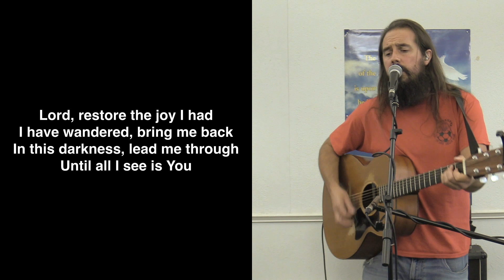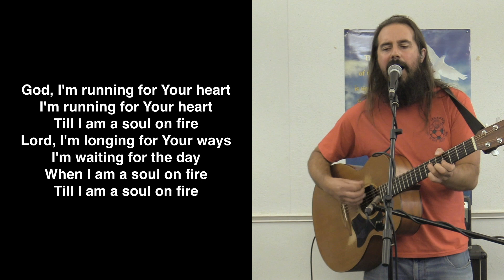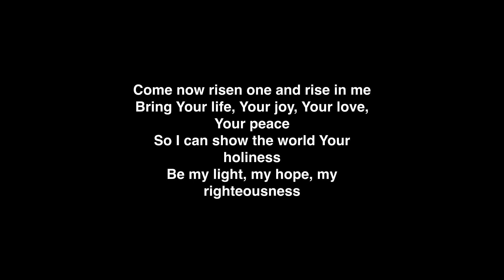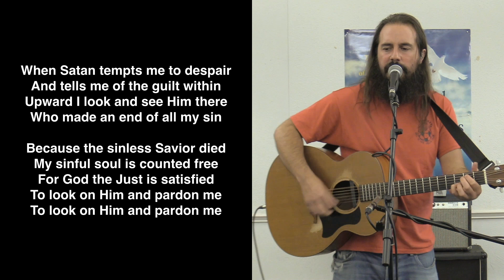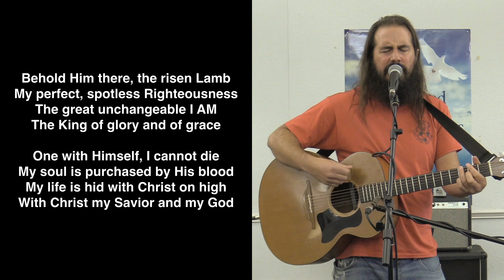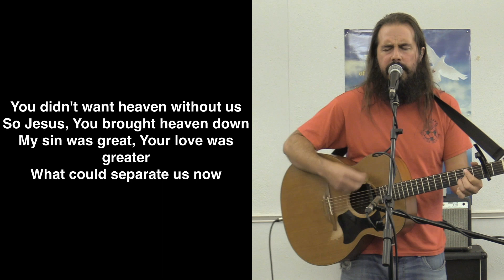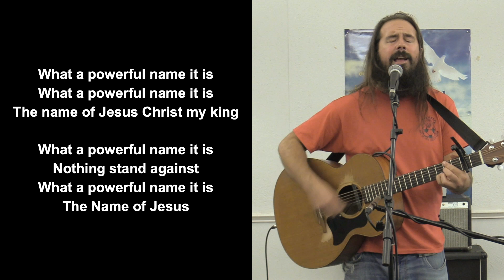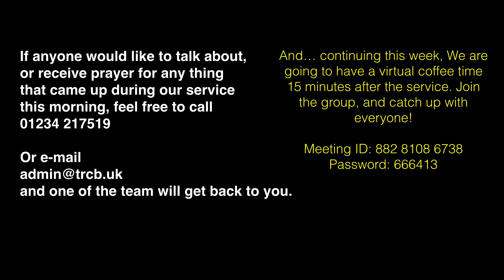TRCB 4th October 2020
Join us for worship, testimony and teaching, this Sunday at 10am!!